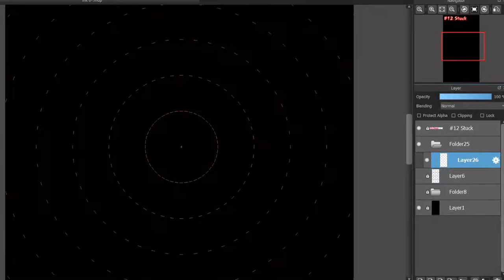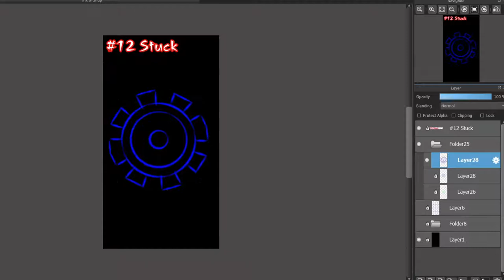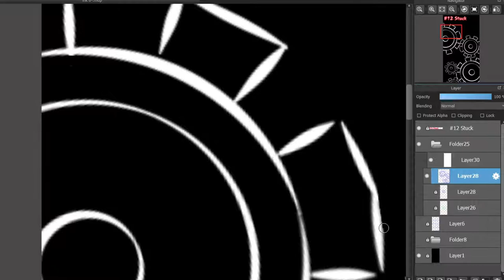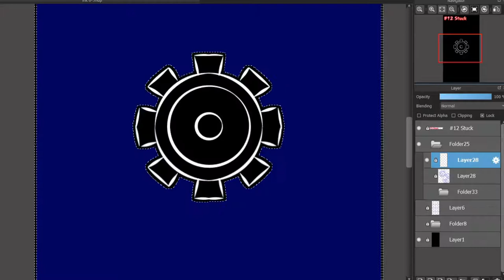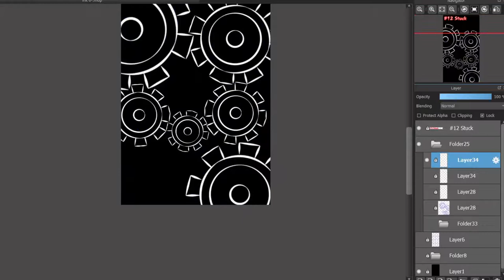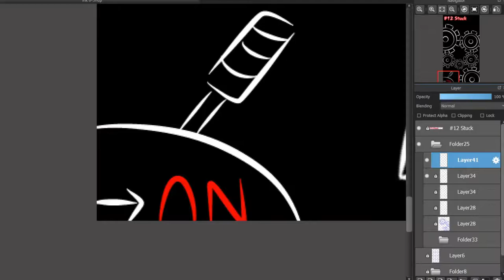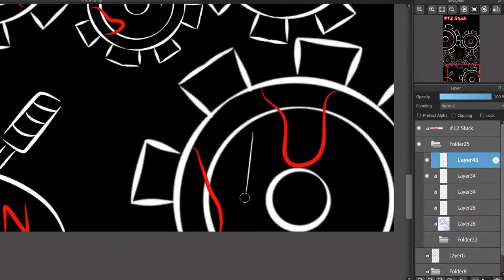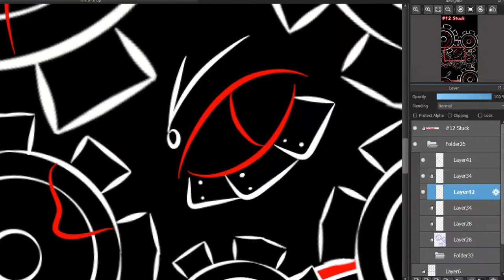Halloween inktober 2021 12